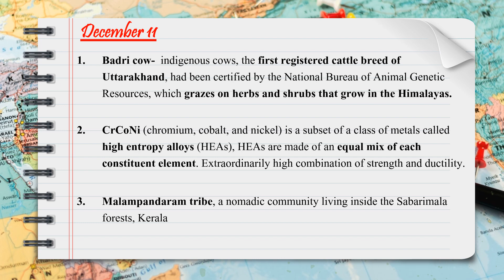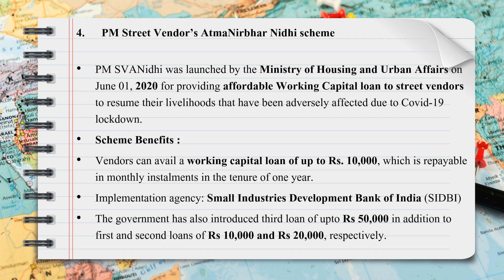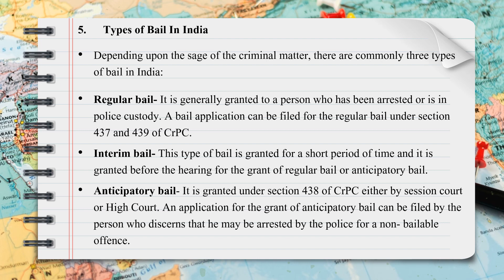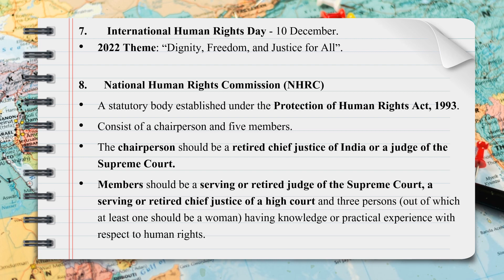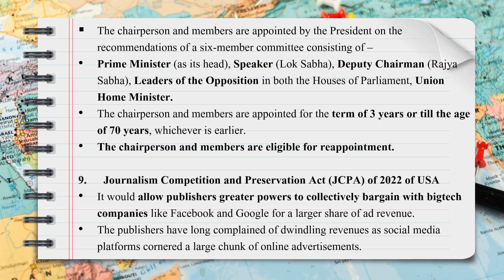Current Affairs of 11 December 2022.